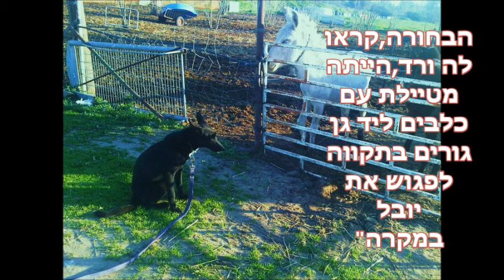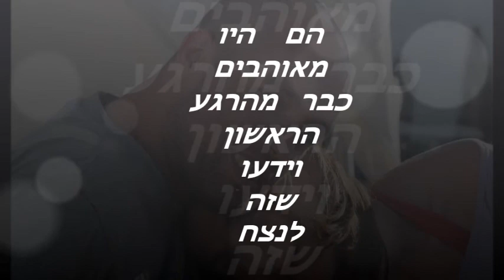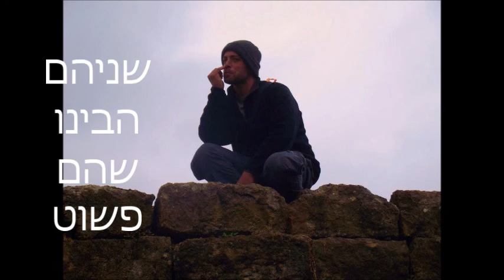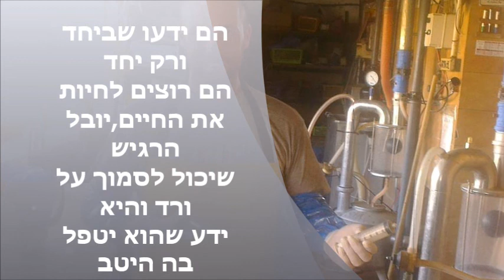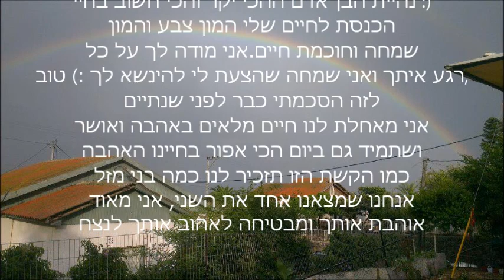סיפור אהבה ורד ויובל